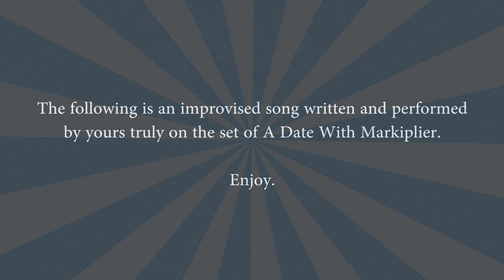Mad Mike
Just your favorite neighborhood ice cream man! I'm definitely not a drug dealer! Nope!